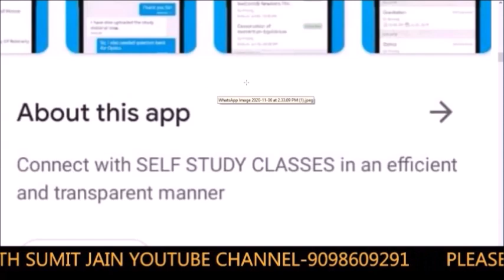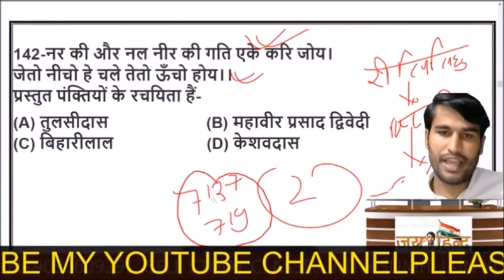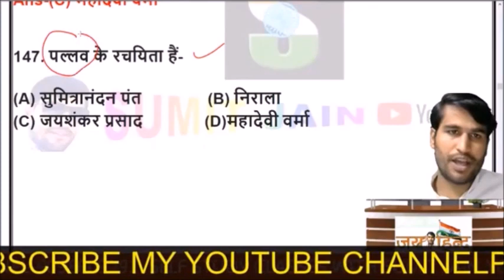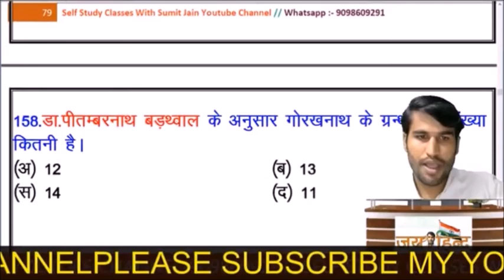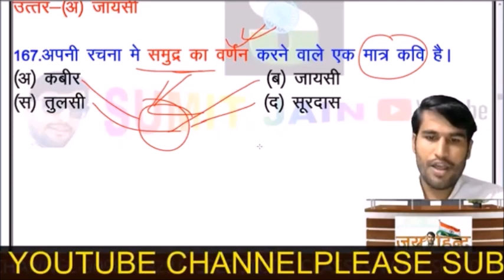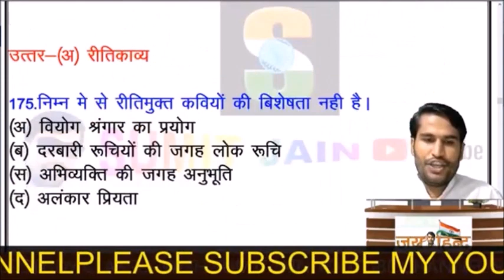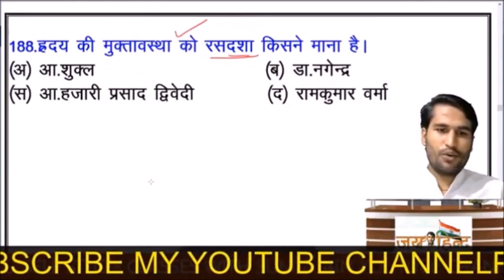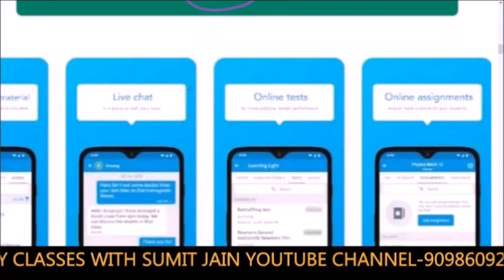हिंदी साहित्य || Hindi Sahitya || हिंदी साहित्य के 50 प्रश्न || संपूर्ण निचोड़ HINDI SAHITYA